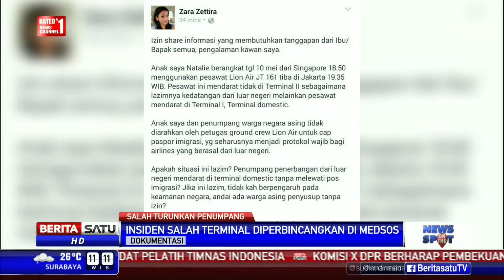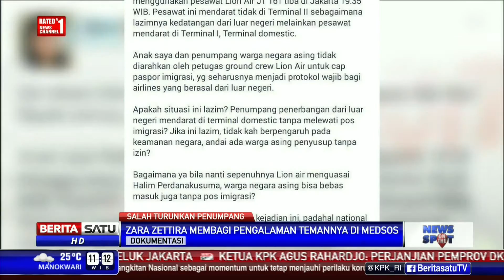Zara Zettira Bagikan Pengalaman Buruk Temannya Gunakan Lion Air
Insiden Lion Air JT 161 ramai diperbincangkan di dunia maya karena akun media sosial penulis terkenal Indonesia, Zara Zettira, membagikan pengalaman temannya yang menjadi salah satu penumpang Lion Air salah mendarat.

Facebook.com/BeritaSatuTV
Youtube.com/BeritaSatu